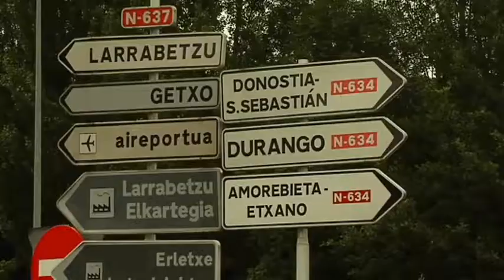ABC TV: La Asociación Española de la Carretera denuncia el mal estado de las vías (12/07/2018)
ABC TV: La Asociación Española de la Carretera denuncia el mal estado de las vías
(12/07/2018)